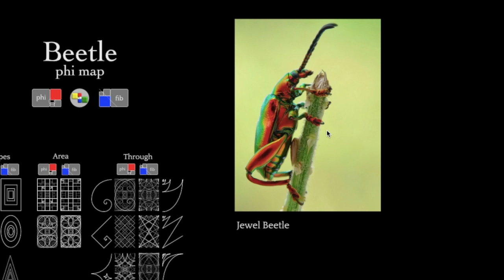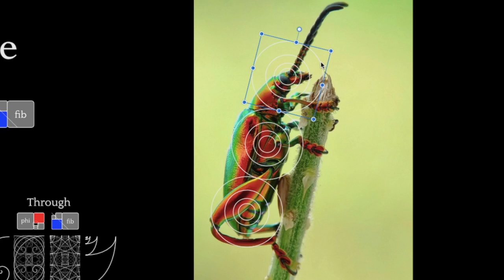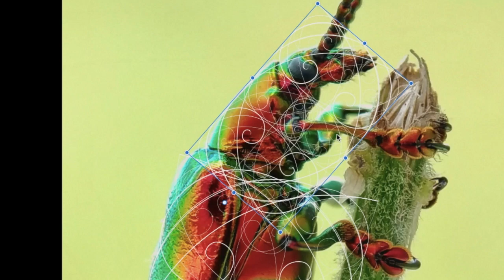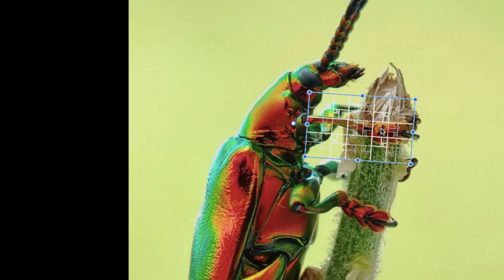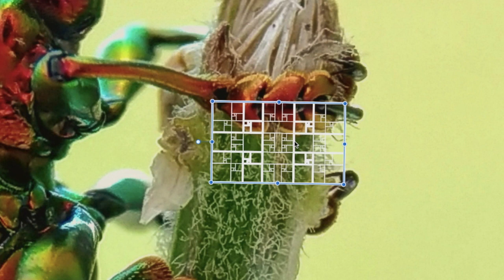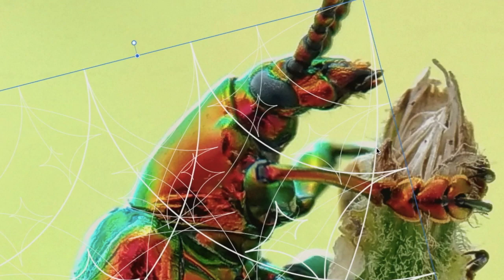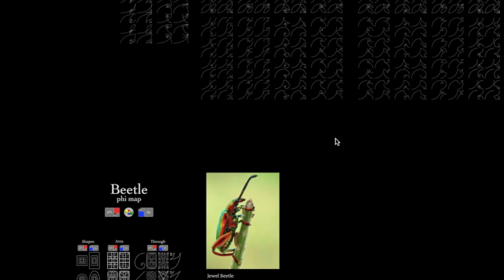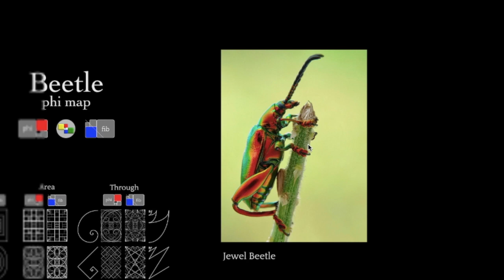Phi mapping a Jewel Beetle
Looking for Phi harmonics in this Jewel Beetle.